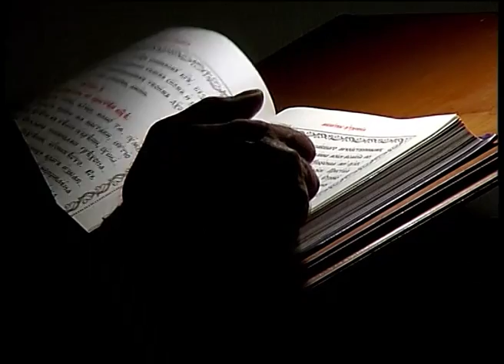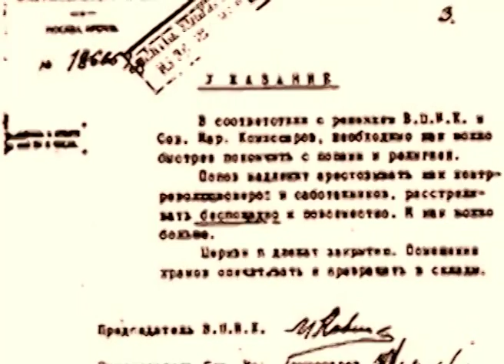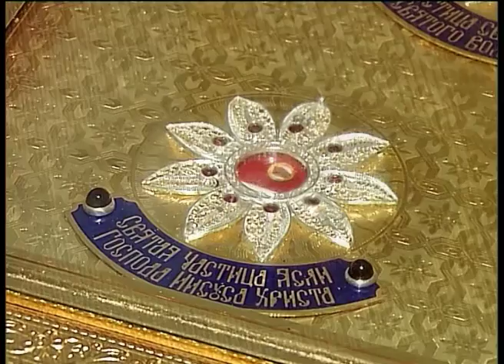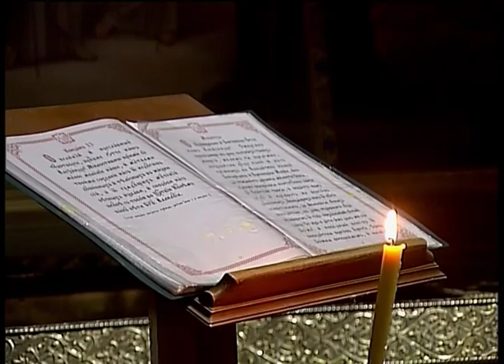Место на земле